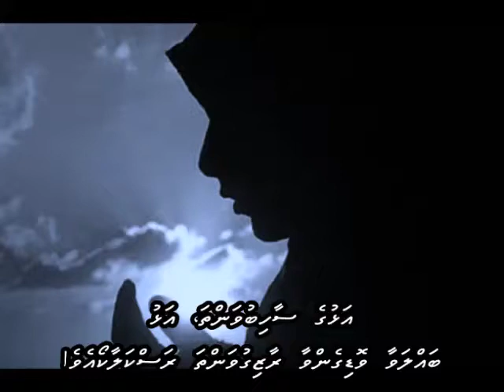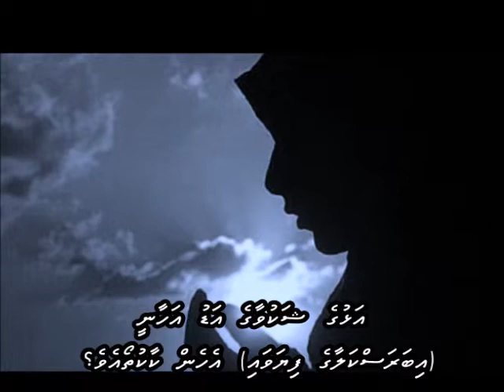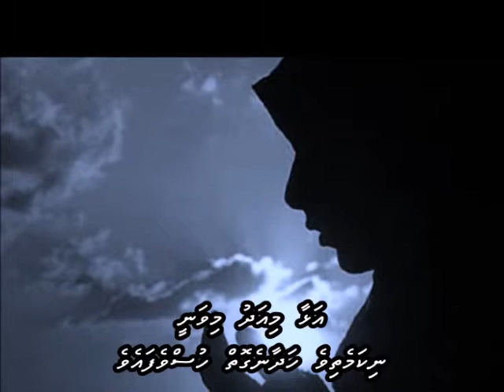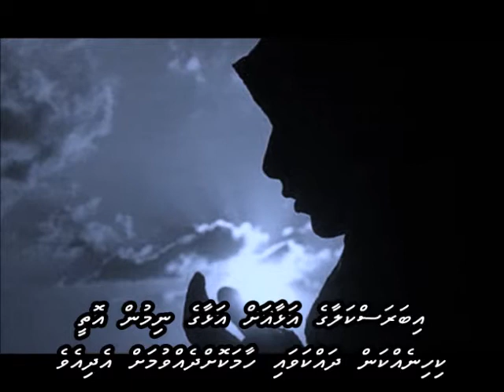Aye mere malik mere parwardigar with Dhivehi subs